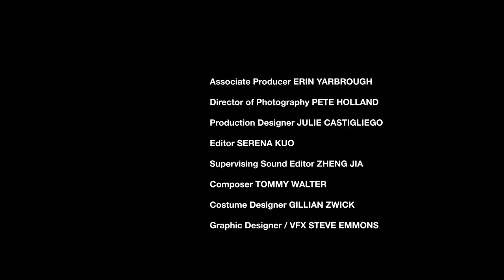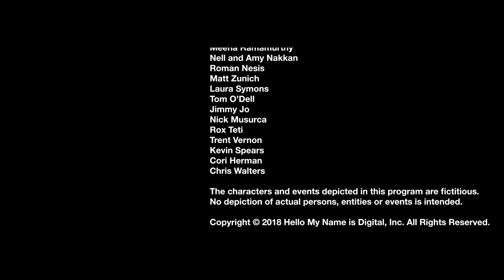RACHEL FROM NEW YORK | Omeleto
A woman dates a man outside her type.

RACHEL FROM NEW YORK is used with permission from Jeanne Jo.

Rachel lives in Los Angeles, and is a recent transplant from the East Coast, starting anew as she deals with a difficult breakup. Despite her new California lifestyle of juicing and jogging, she clearly hasn't gotten over her ex and unable to embrace the laidback nature of her new home.

After a fraught conversation, she decides to go on a date with a guy "outside her type." But the date -- a Black man who's an entrepreneur -- goes off the rails, revealing just how out of place Rachel really is.

Writer-director Jeanne Jo, along with co-writer Keenan Coogler, has crafted a clever, gloriously awkward comedy short that combines wit and social observation, examining how tricky social issues can seep into everyday personal interaction -- and just how crazy first dates can be.

It's an acidic take on the typical romantic comedy, built on a foundation of intelligent writing with an eye and ear for self-delusion. Essentially a set-up leading into a classic two-hander, the revelation of story and character happens primarily through dialogue, which here is sharp and smart, but most importantly true to character.

Taking place in Los Angeles, the film establishes anxious, edgy Rachel in the sunlit environs and lush greenery of Los Angeles. She's a fish out of water, and she's about to realize just how out of her element she really is, especially when she meets her date, a relaxed, affably confident Black man.

Both main actors -- Scout Durwood as Rachel and Walter Fauntleroy as her date -- have a nice back-and-forth that reveals potential chemistry between the pair. The masterful dialogue handles the subject of race in a way that feels both funny and true, as Rachel goes out of her way to avoid it, and avoid seeming racist.

Yet Rachel keeps stepping into tricky waters with various gaffes, many of which threaten to derail the date. But in the ironies of all ironies, a telling anecdote reveals just how neurotic Rachel is -- and proves crazy is crazy, no matter what your identity.

RACHEL FROM NEW YORK feels very much like a snapshot of one woman's dating life, overlaid with a filter that punches up the brights with heightened dialogue but throws her flaws and contradiction into a high-contrast spotlight. Entertaining, light and spiky all at once, it ends with just a sliver of hope for Rachel -- and a knowing laugh for the audience, who will have no illusions about Rachel's future misadventures.